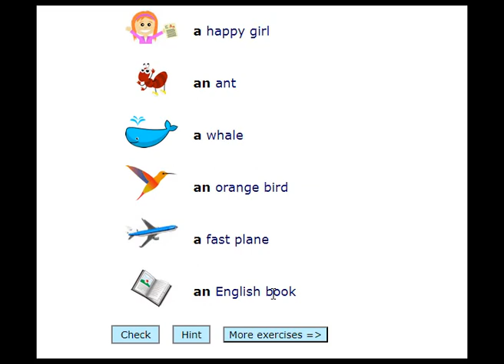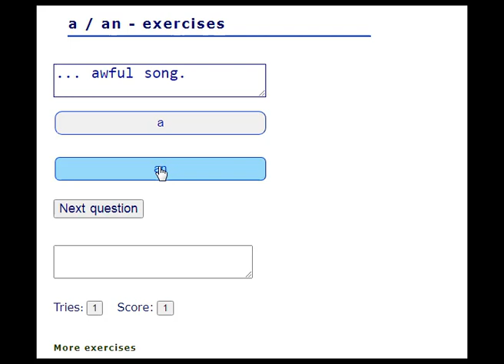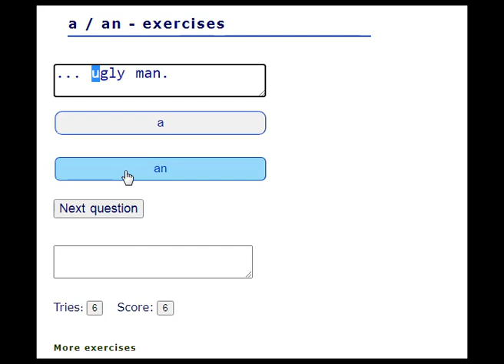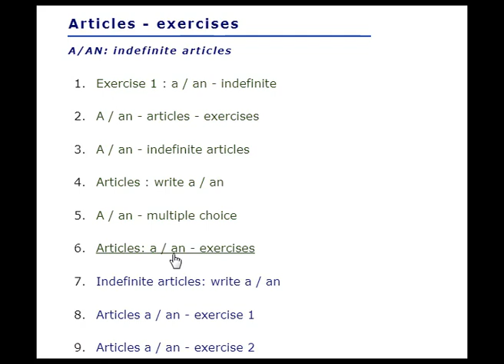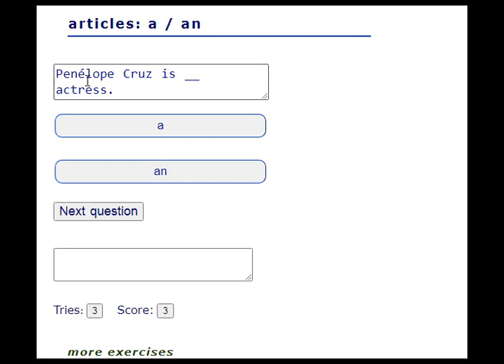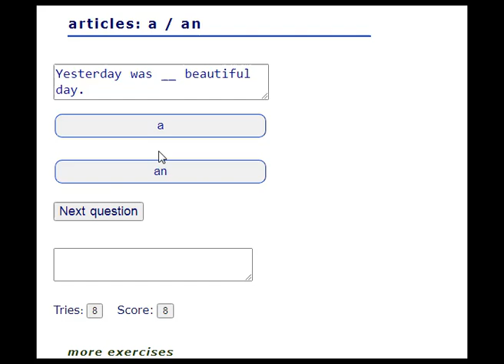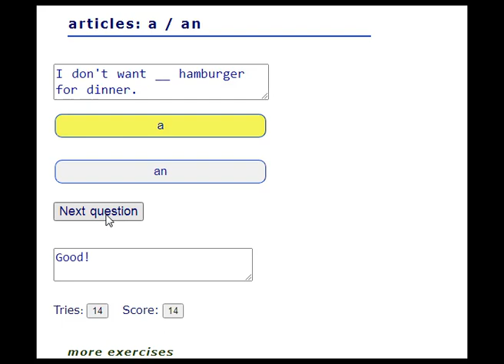Indefinite Articles a an lesson 2